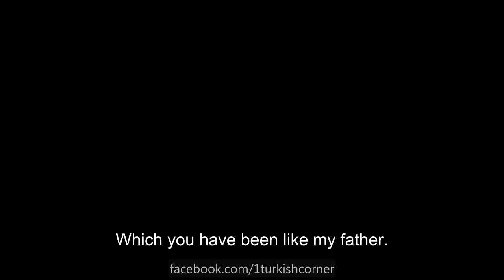İçerde episode 18 trailer English